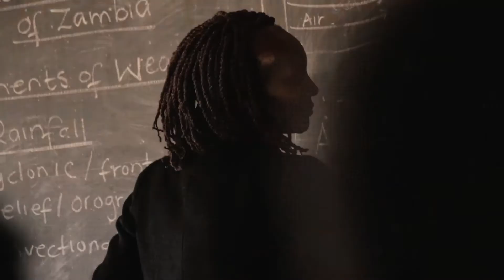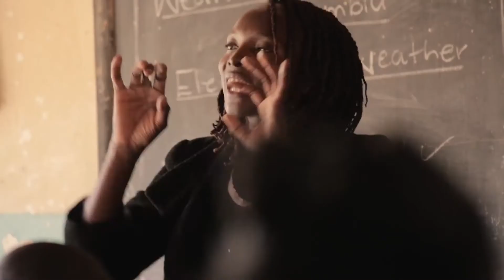On Site at the Evergreen School Zambia | CAUKIN Studio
Our first couple of weeks on site at Mothers Of Africa's Evergreen School have been busy! Plenty of digging, deliveries and concrete pouring is under way, with our first batch of blocks arriving today. Here, Ayman, Nonde and Sam talk about the project so far!

for more info about the project.

for more info about Mothers Of Africa